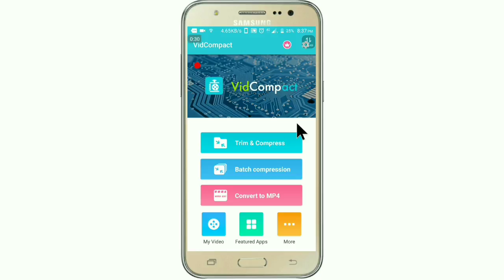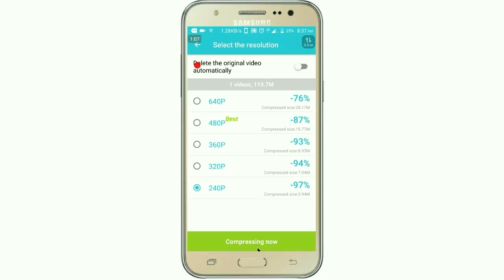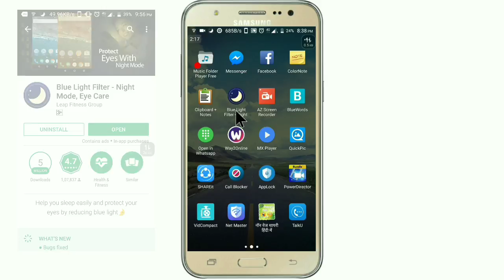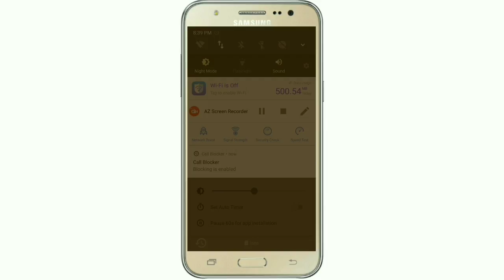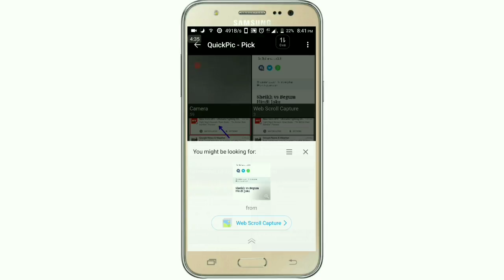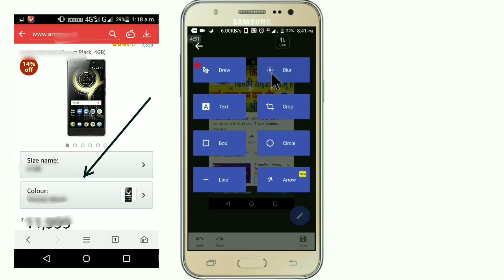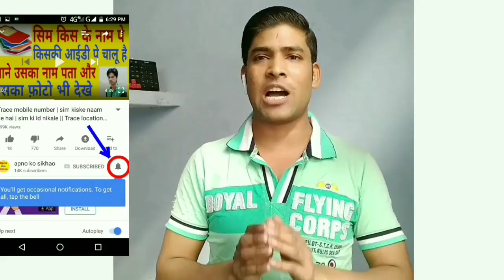Top 5 best android apps 2017 | daily used | top 10 apps